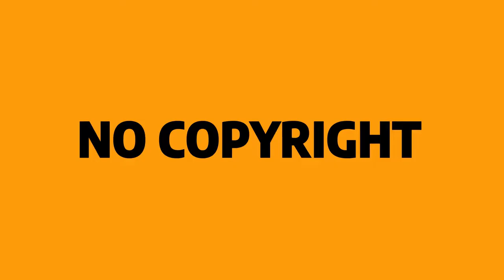Gannet | Seabird | Animals | No Copyright video | Stock Footage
Want to learn more about Gannets and Seabirds? Want to see some of the best stock footage without having to pay for it? Check out this video!

This video is about the Gannet, Seabird, and Animals. It's totally free to watch, and there are no copyright restrictions in place. So whether you're a student, a teacher, or just interested in nature, this video is for you!